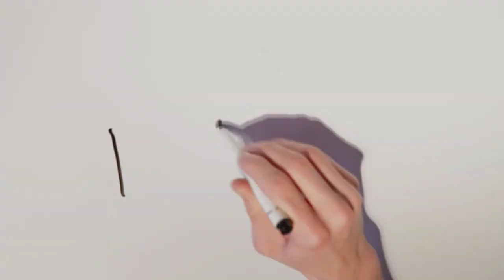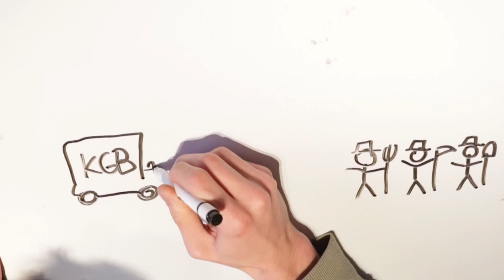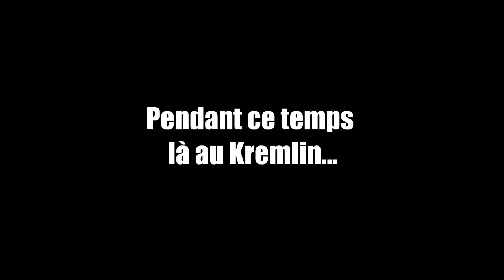Draw my Genocide #1: Famine en Ukraine (REMASTERISÉ)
Le camarade Ioseb Vissarionovitch Djougachvili a un grand projet pour sa mère patrie! Des machines fabriquant des machines! Une économie structurée et diversifiée! Une croissance suppérieure à 3%! Des espaces de coworking agricoles gérés par l'état soviétique. Sauf que ces gens-foutres de paysans ne pensent qu'à eux et préfèrent manger à leur faim que construire le plus puissant empire du monde! Pfff, comment Ioseb Vissarionovitch va-t-il mener son projet à bien à présent?

ATTENTION: Ceci est un détournement parodique de faits historiques réels et non l'exposition objective des faits eux-même. Pour vos devoirs de CE2, nous vous recommandons de choisir des sources davantage rigoureuses.